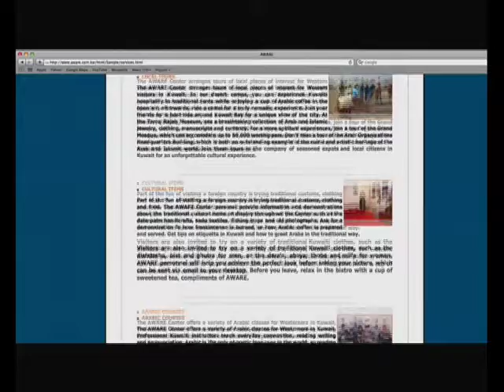The AWARE Center short